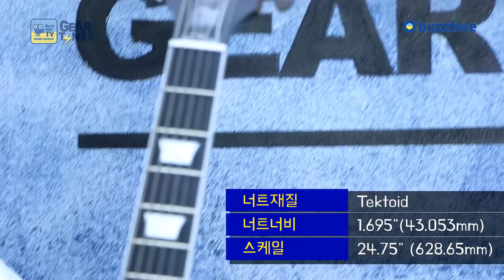깁슨 Gibson USA 2018 Les Paul Deluxe Player Plus